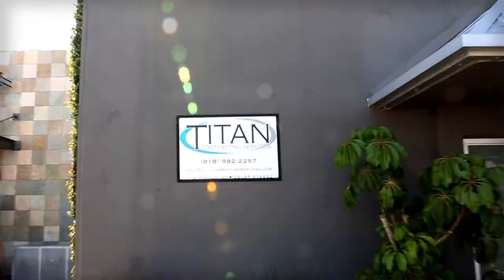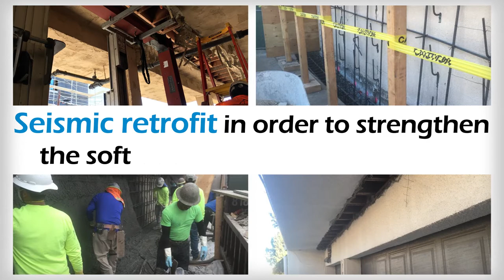Building Retrofit in Los Angeles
Titan Contracting Services works to provide proper strengthening and retrofitting services to soft-story buildings in Los Angeles that may be weak and may suffer structural damage or complete failure during and/or after an earthquake.

The Los Angeles soft-story retrofitting process has begun. Understanding the requirements is the critical first step in finding the right soft-story retrofit solution for your building. In this video,
Titan Contracting Services walks you through the retrofitting process and the key steps to a successful soft-story building retrofit.

Los Angeles will be home to the nation's toughest rules for structurally weak concrete buildings. On Friday the city approved safety standards that will require earthquake retrofits at thousands of apartment buildings. The rules will apply to 13,500 wood-frame buildings with soft first-stories, which often consist of thin pillars supporting upper floors in an area where tenants park, and 1,500 so-called brittle concrete buildings, which lack the ability to waver or bend in a temblor.

Titan Contracting Services (TCS)
13434 Raymer St,
North Hollywood, California 91605